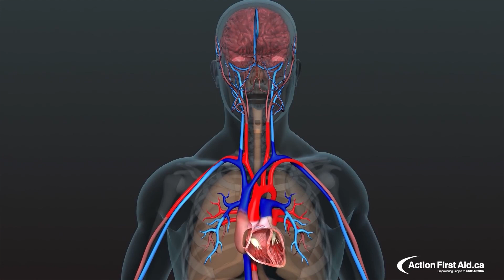គ្រាន់តែហាត់ប្រាណ ក៏អាចឈ្នះជំងឺសាហាវទាំងនេះបានដែរ ដូចនេះសូមហាត់ប្រាណអោយបានទៀងទាត់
ការហាត់ប្រាណពិតជាមានសារៈសំខាន់ណាស់សម្រាប់សុខភាពមនុស្សយើង។ ការហាត់ប្រាណទៀងទាត់ ជួយអោយរាងកាយរឹងមាំល្អ ពង្រឹងគុណភាពសាច់ដុំ កាត់បន្ថយកូឡេស្តេរ៉ុល ជួយសម្រួលចលនាឈាមរត់ កាត់បន្ថយស្ត្រេស ធ្វើអោយអារម្មណ៍ស្រស់ស្រាយ បង្កើនគុណភាពជីវិត។